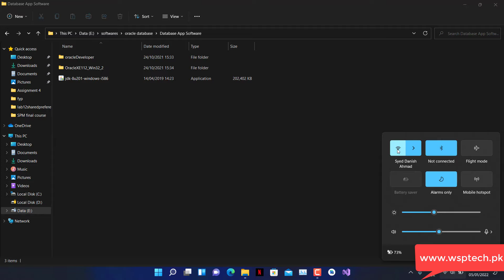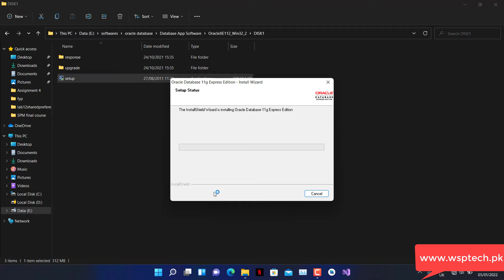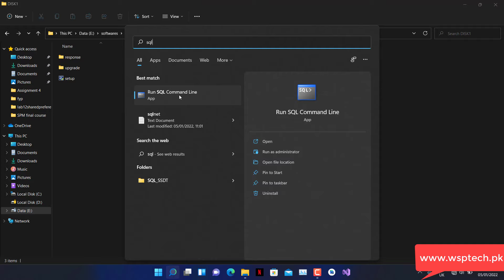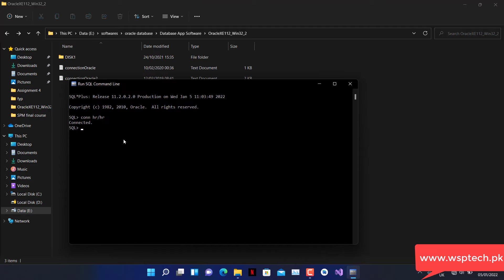download and install SQL command line